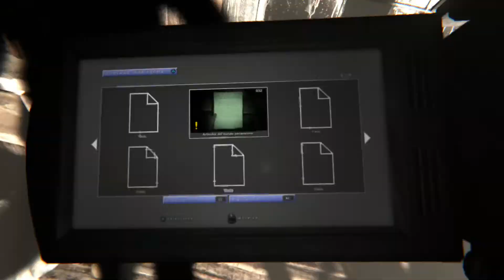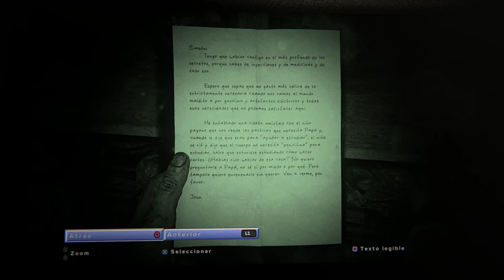Outlast 2 | español | parte 9